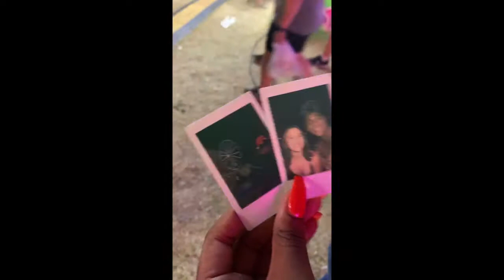Night-Time Skincare Routine w/ Tips for Acne + a Night at the North Texas Fair & Rodeo | VLOG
Follow me around the North Texas Fair & Rodeo and find out my tips for acne.